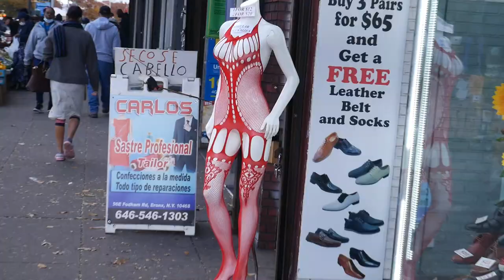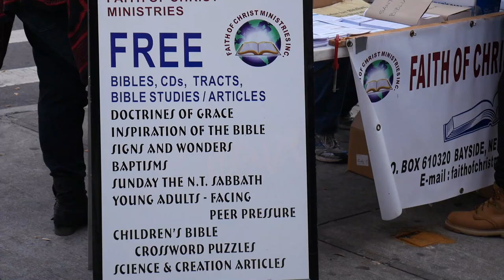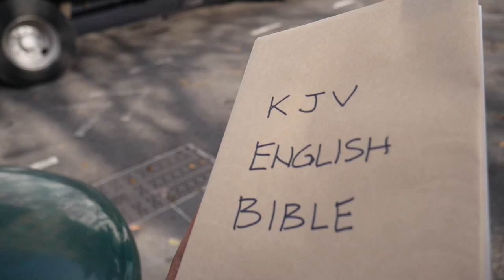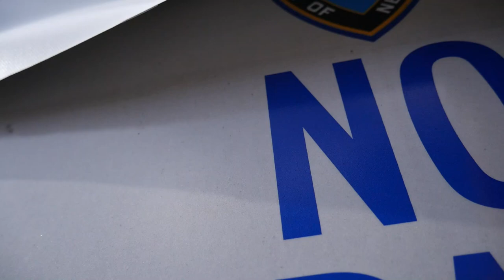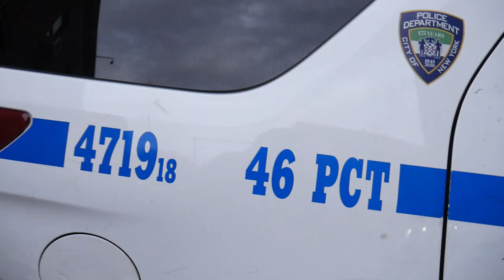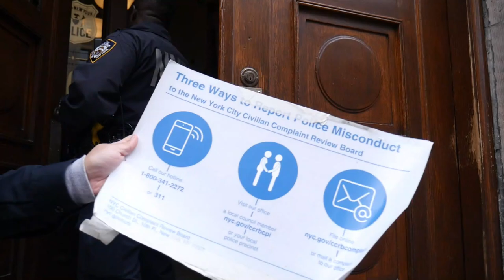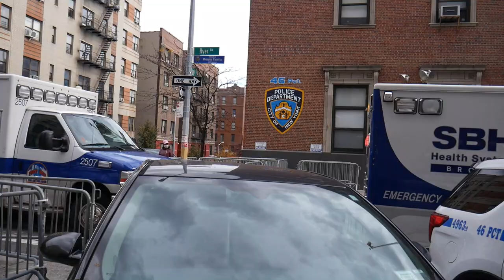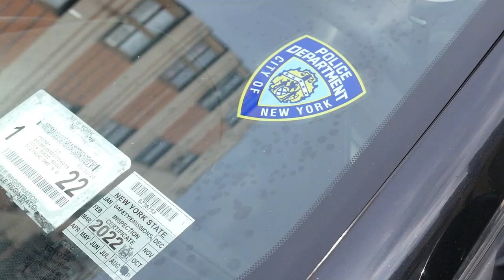NYPD 46th Precinct EXPOSED ! (Violating Our Constitutional Rights)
Making a Complaint against an Officer at this location is FRIGHTENING !